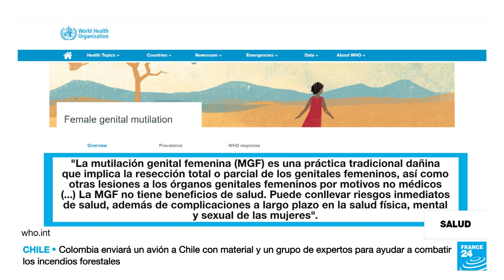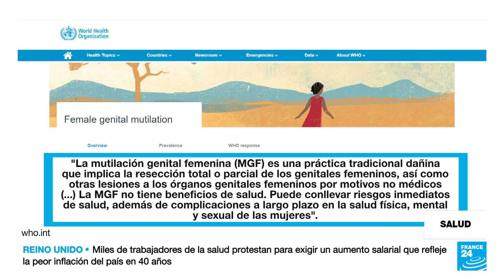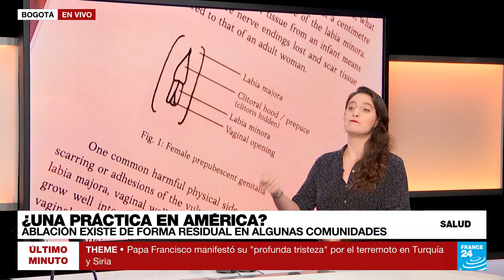La mutilación genital femenina cercena la salud de millones de mujeres en el mundo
Más de 200 millones de mujeres han sido víctimas de ablación en el mundo, especialmente en países africanos, asiáticos y de Oriente medio. Esta práctica, que suele estar enraizada en las culturas tradicionales y arraigada en las desigualdades de género, tiene impactos graves sobre la salud de niñas y mujeres a corto y a largo plazo.